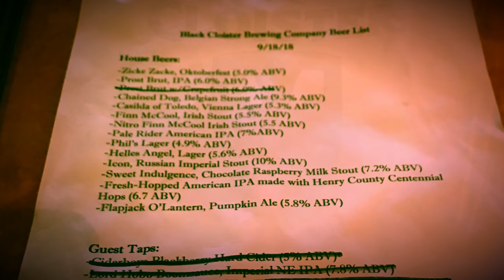Rod J BeerVentures | Black Cloister Brewery Montage